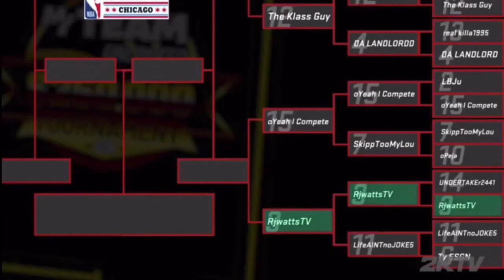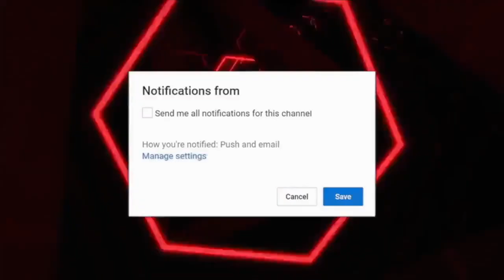I WAS ON NBA 2KTV FOR THE NBA 2K20 MYTEAM $250K TOURNAMENT! *EPIC PERFORMANCE*